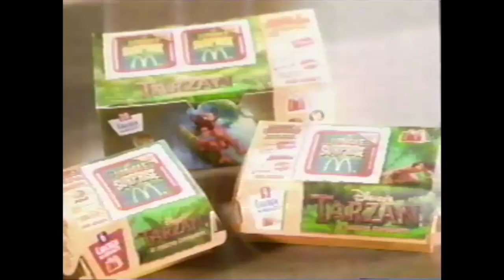1990s fast food commercial compilation #1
A compilation of fast food commercials from 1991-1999